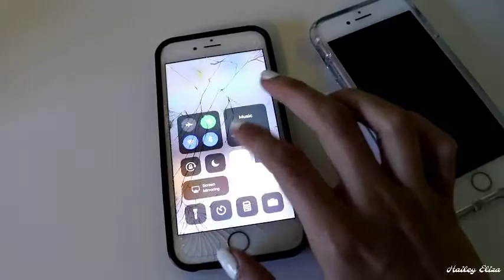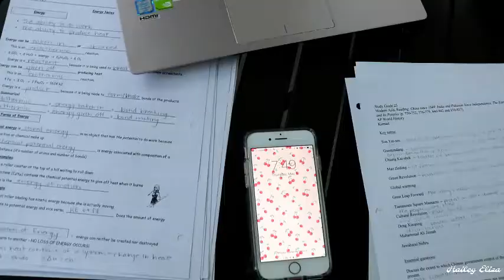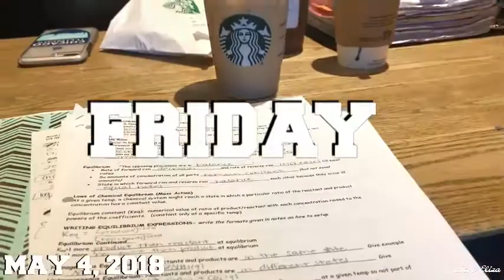WEEK IN MY LIFE : School & Soccer Games! // Hailey Eliza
Hi babes!! This week’s video is a week in my life. Come along with me to school, soccer games, and many study sessions. Have a wonderful day!!